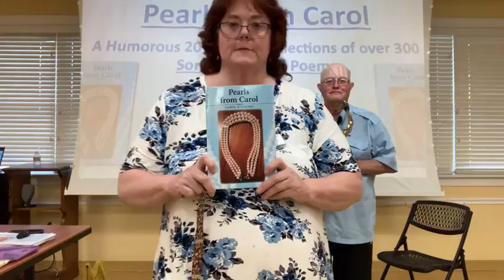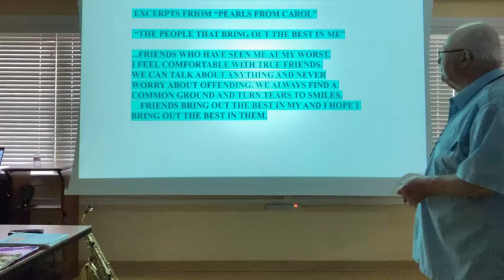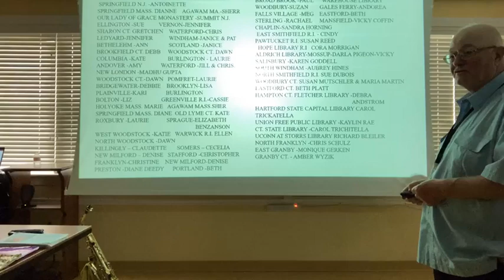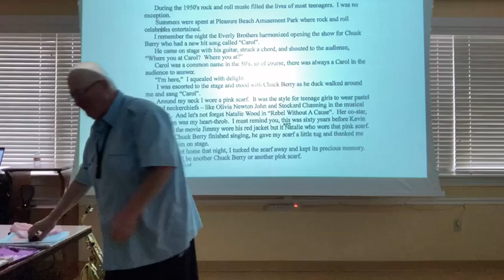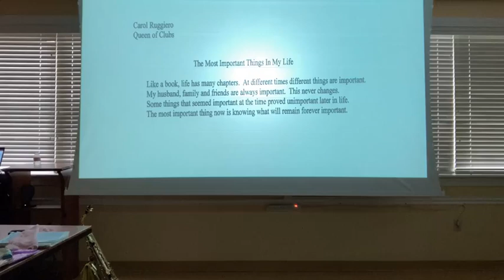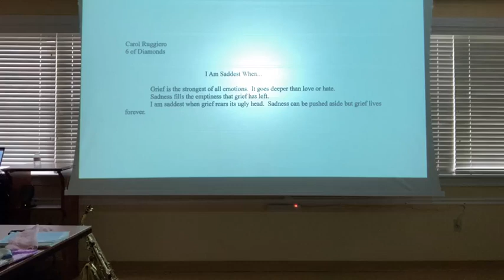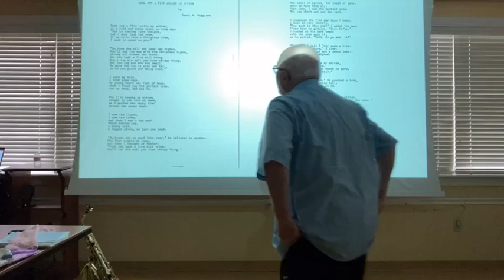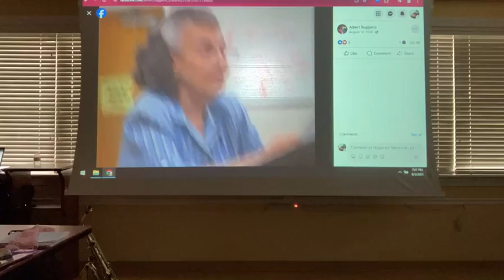Book Talk and Sing Along with Albert Ruggiero- June 5 2024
Albert Ruggiero presents “Pearls from Carol,” a collection of poems and essays written by his late wife Carol. The essays and poems are witty and inspiring! Albert's goal is to share his wife's legacy with the world!

Albert is a retired high school teacher from Bridgeport. He is also a talented saxophone player!